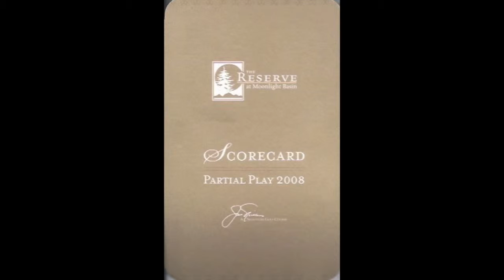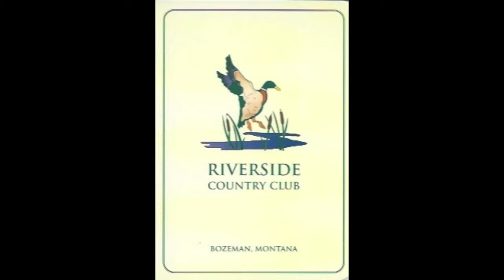Montana Golf Scorecards - Set #2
A selection of nearly two dozen golf scorecards from the state of Montana.